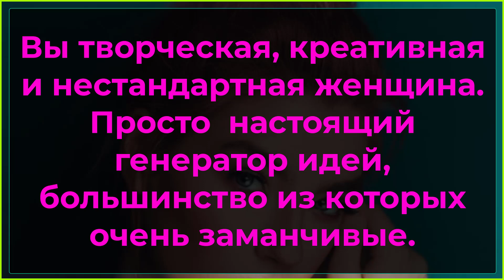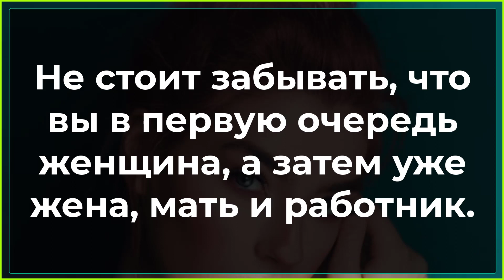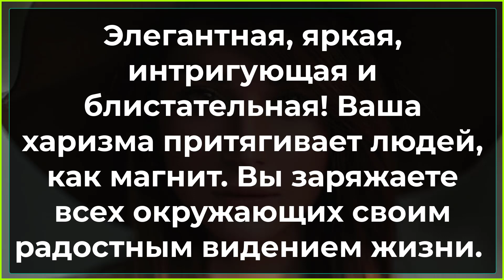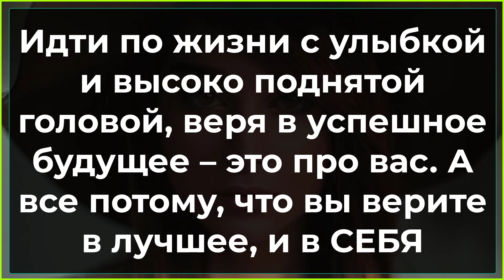Тест «Кольцо»: Выберите кольцо и узнайте, какая вы Женщина! Точность теста 100%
Кольцо № 1
Вы творческая, креативная и нестандартная женщина. Просто  настоящий генератор идей, большинство из которых очень заманчивые.
Кольцо № 3
Искренняя, оптимистичная, позитивная! Да, это все про вас! Честности вы тоже не лишены, чем и добились уважения и доверия своих знакомых и друзей.
Вы любите все красивое и консервативное, и заслуживаете только лучшего. У вас есть близкие люди, которым вы можете доверять свои тайны и не беспокоиться о том, что они расскажут о них кому-то еще.
Очень жаль, что почти все из них так и не воплощаются в жизнь. Возможно, вам нахватает уверенности в своей гениальности, или же банально средств и поддержки компетентных людей.
Выберите колечко и узнайте, какая вы женщина! Тест.
Выберите кольцо и узнайте, какой сюрприз подготовила для вас Судьба
Скажите Свое имя, и мы Расскажем Вам Все о Вашей Будущей Половинке
Тест расскажет о ВАШЕЙ ЖИЗНИ и ВАШИХ ожиданиях! Просто выбери ПЛАТЬЕ для ПРАЗДНИКА! Тесты онлайн!
Тест! КАКОЙ ЦВЕТ У ТВОЕГО СЕРДЦА?
ТЕСТ# ВЫБЕРИТЕ АКСЕССУАР, И УЗНАЙТЕ, КАКОЙ ВЫ ПОДСОЗНАТЕЛЬНО ХОТИТЕ КАЗАТЬСЯ ОКРУЖАЮЩИМ!
тест, кольцо. судьба, предсказание
Женский ТЕСТ ЛИЧНОСТИ! Выбери Кольцо и Узнай все о Своей Женской Натуре. Психологический тест онлайн

тест, тест в картинках, тест какая вы женщина, тест выберите колечко, интересный тест, тест на личность, тест на характер, тест для девушек
Тест! Выбери кольцо и узнай, какая ты женщина
психология, психологический тест, тест, развлечение, характер, личность, кольцо, самопознание, саморазвитие, эзотерика, женщина